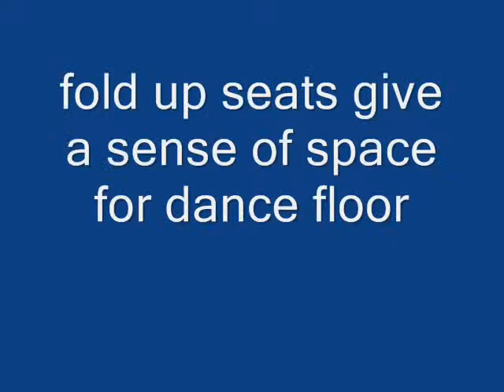the bus arrival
the YB arrives onto the island